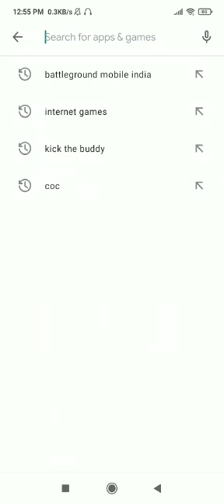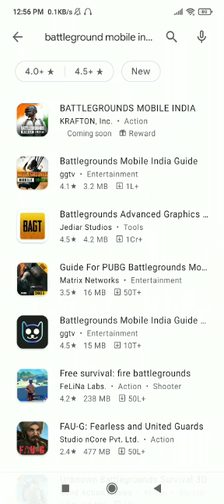HOW TO PRE. REGISTER FOR BATTEL GROUND MOBILE INDIA #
👑directed by ( dushyant pawar) 👑
     🔰Follow him guys on instagram  (dushyant___919) 🔰
                shadow__boy__555 🔰

  🔰YouTube channel managed by me
              moksha abrol 🔰
Dil Seà sukriya Thnkyu supporting me 😍🙏